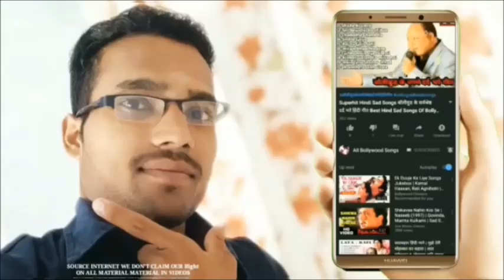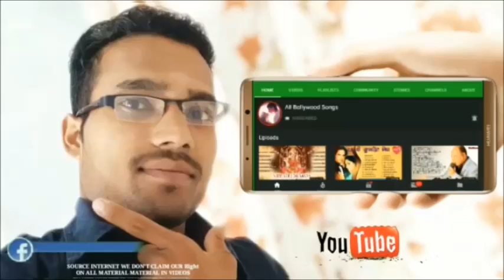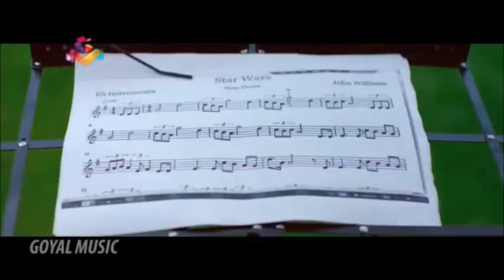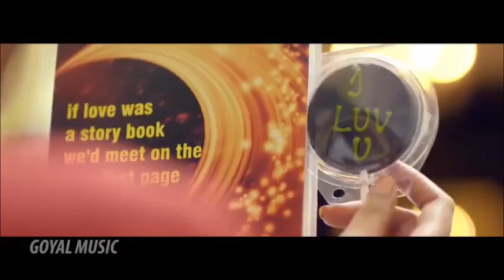"Himesh Reshammiya Hits" the best collection all time : JUKEBOX